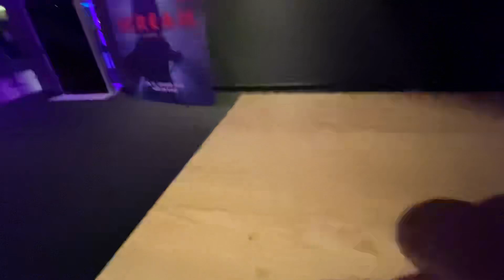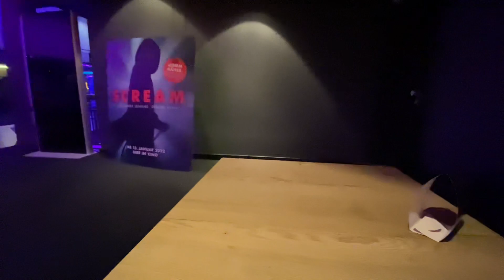🧠 MY REVIEW The Sadness (2021) in English 🇺🇸 & German 🇩🇪 A MUST WATCH 10/10!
I was lucky to attend a screening of The Sadness by Rob Jabbaz tonight.
This movie is NOT for everyone. It´s brutal, disgusting, fucked up, sick and right in your face!

The Sadness sets the bar high.
Thanks to Capelight Pictures, thanks to Cineplex Münster and most of all thanks to Rob Jabbaz for creating this anarchy!

After a year of combating a pandemic with relatively benign symptoms, a frustrated nation finally lets its guard down. This is when the virus spontaneously mutates, giving rise to a mind-altering plague. The streets erupt into violence and depravity, as those infected are driven to enact the most cruel and ghastly things they can think of. Murder, torture, rape and mutilation are only the beginning. A young couple is pushed to the limits of sanity as they try to reunite amid the chaos. The age of civility and order is no more. There is only "The Sadness".

If I should remove the video, just drop me a line.
E-Mail to be found at channel info.